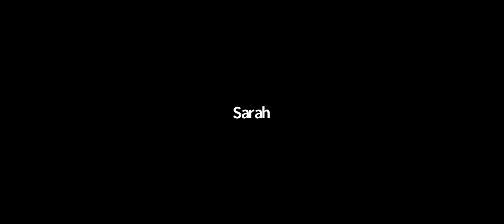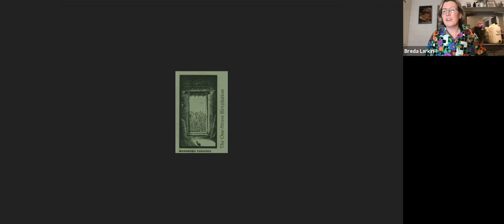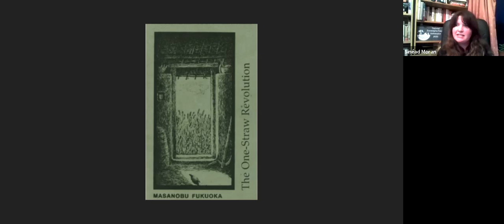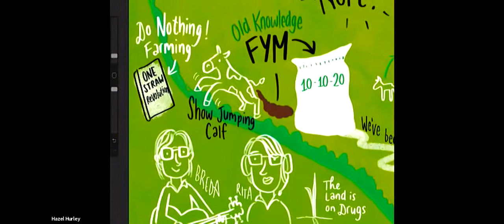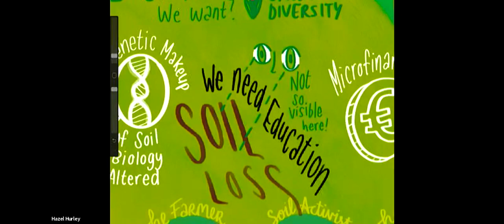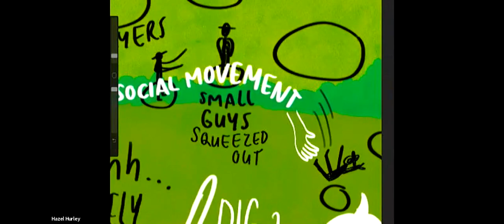The Land is on Drugs - webinar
A recording of the webinar from Sheela-na-gig day 2021. This was a Small town Big ideas project funded by Galway 2020. The event on 10-10-20 which fell the Ballinasloe Fair day was cancelled due to restrictions. So it became a webinar and a rap song which I've also posted below. Thanks to all the speakers Leslie Dwyer of Sinead Moran of Gleann Buí Farm, Dr Keiran Allen from UCD, Elaine Feeney our charming post and of course our host Rita Wild of Ethcial Eat and Breda Larkin, who pulled all these fine minds together.

today. Let's get active in our food system.